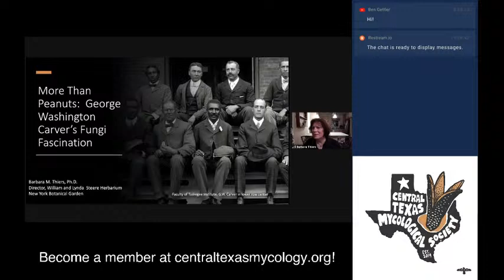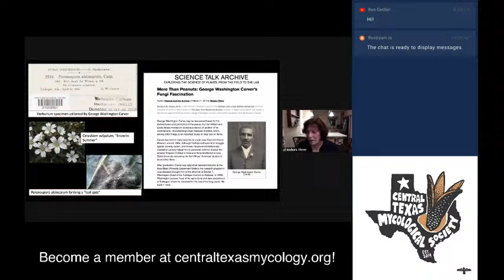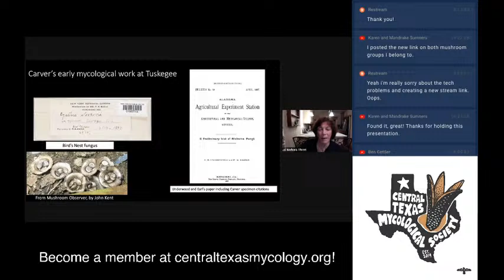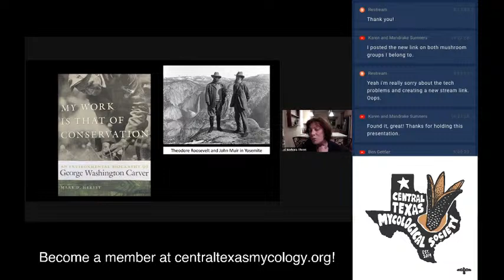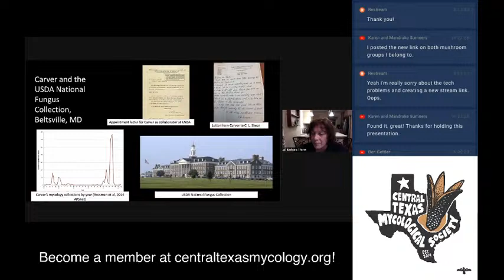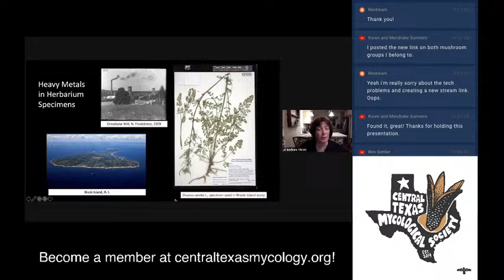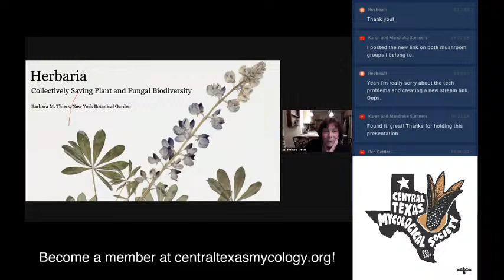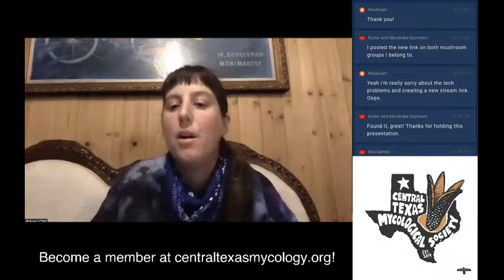More Than Peanuts: George Washington Carver’s Fungi Fascination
George Washington Carver (1865?-1943) is best known for his promotion of the peanut as a soil-restoring crop, and of the use of peanuts as an agricultural product.  The peanut was only one of many of Carver’s interests.  He was a conservationist, a chemist, an orchid grower, a painter, a musician, and a mycologist! He studied mycology as a student at Iowa Agricultural, and in Alabama at the Tuskegee Institute. His fungal specimens were important in the documentation of the biodiversity of the southern U.S., and the nation.  He was scrupulous in his documentation, and his specimens were distributed nationwide through his collaboration with Job B. Ellis, a New Jersey farmer who was one of the first mycologists in the U.S.  Specimens collected by Carver can be found in a number of herbaria in the U.S. and abroad.  Herbaria are collections of dried plants and fungi that document earth’s vegetation, past and present.